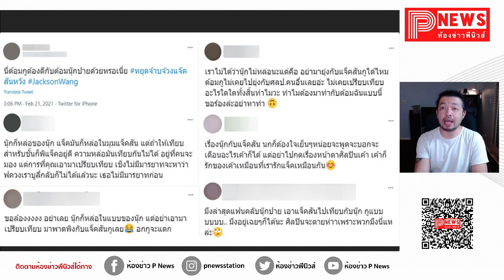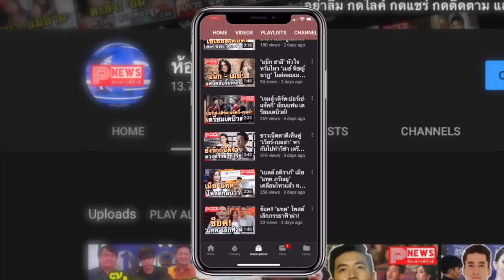ห้องข่าวพีนิวส์ | แฟนด้อมเดือด ! ดราม่าเทียบ นุ๊ก-ปาย ดังกว่า ไบร์ท-วิน หล่อกว่า แจ็คสัน GOT7